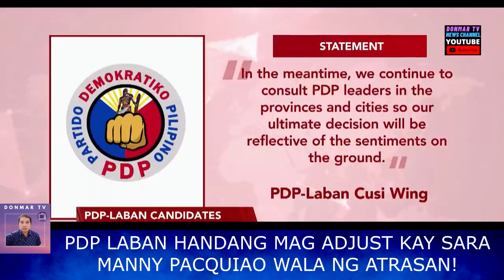BONGBONG MARCOS DI PALA INVITED | INDAY SARA DUTERTE FOR PRESIDENT | DUTERTE ELECTION 2022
PINAS HOT NEWS TODAY NOVEMBER 13, 2021
JUST NOW: BONGBONG MARCOS DI PALA INVITED | INDAY SARA DUTERTE FOR PRESIDENT | DUTERTE ELECTION 2022